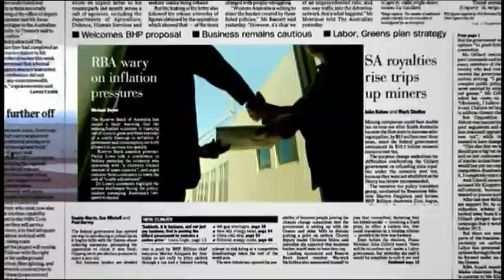Capital Hill- Monday June 3rd 2013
Capital Hill with Lyndal Curtis and Labor MP Nick Champion, discussing the news of the day.